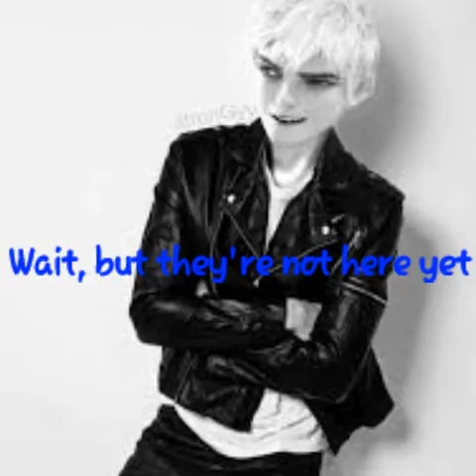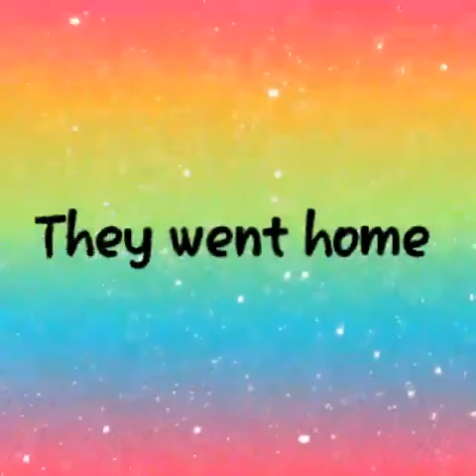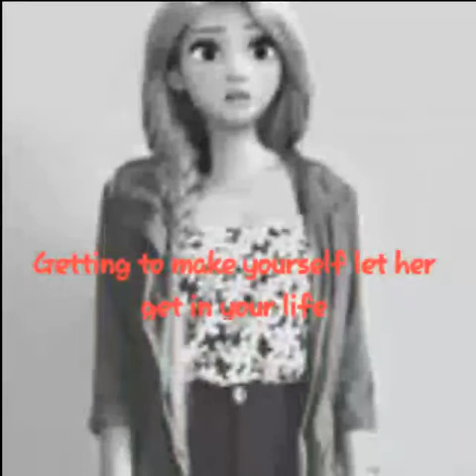Jelsa In High School||Solo Yo (S1,E7)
This is my seventh episode of my Jelsa In High School series, only on YouTube.

Thank you guys for your support. I am still working on the trailer for the Consequences of Love, based on Jelsa.